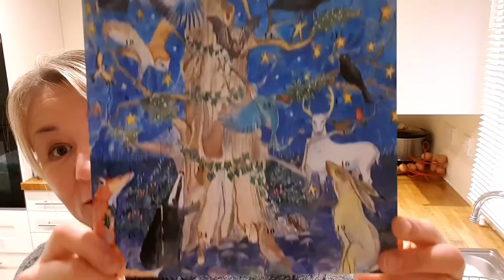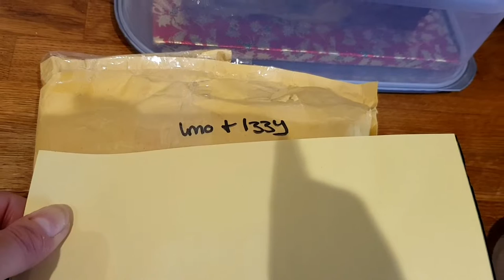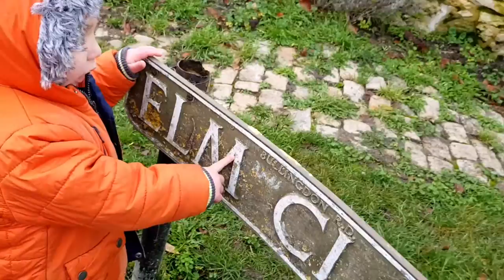🤶VLOGMAS 2020🎅 ~ Posting Christmas gifts and what's in the stocking revealed!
Did anyone correctly guess what was in the stocking? I post off gifts to other youtubers and we make snowmen!